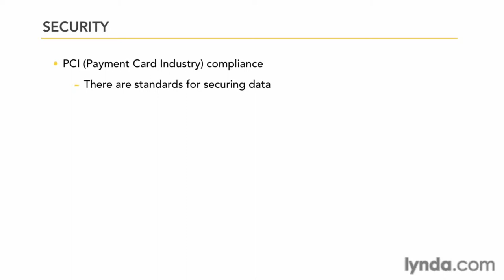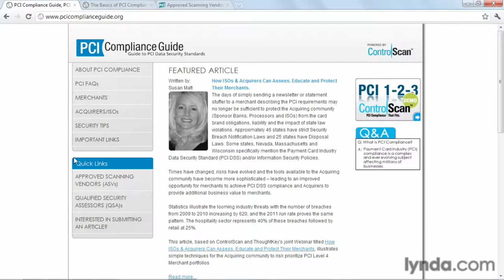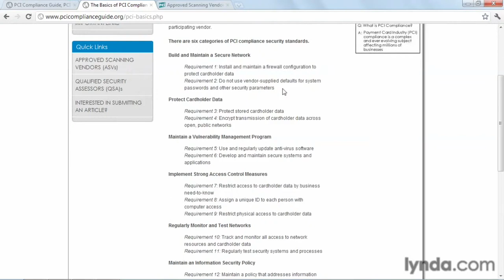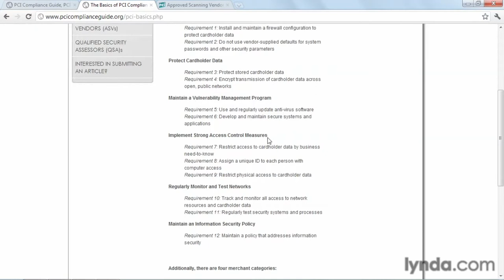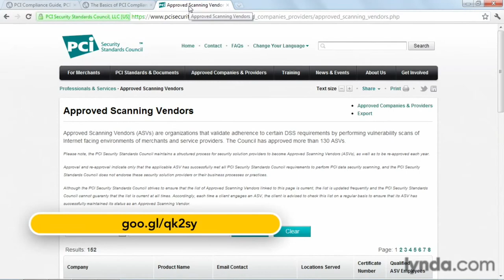Understanding PCI compliance ,ecommerce php framework,